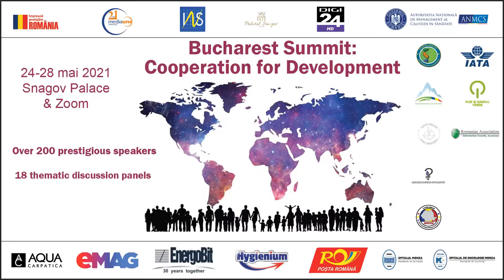Cora-Minodora Stăvărescu - President of "Ambassador Mihnea Constantinescu" Association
Cora-Minodora Stăvărescu - President of "Ambassador Mihnea Constantinescu" Association, Keynote Speaker: "Bucharest Summit: Cooperation for Development"